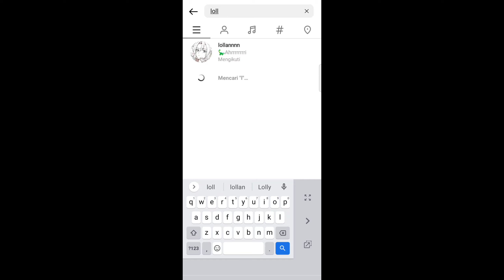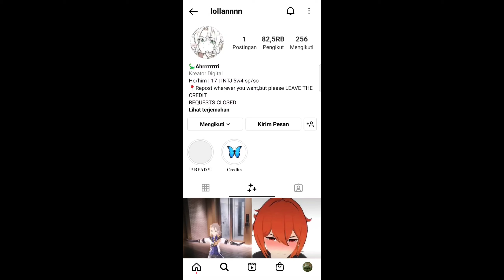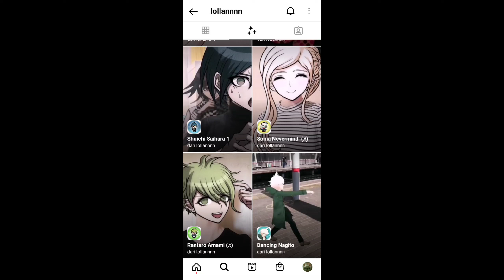REKOMENDASI FILTER INSTAGRAM TERBARU ANIME 2022 YANG LAGI VIRAL DI TIKTOK | FILTER IG ANIME